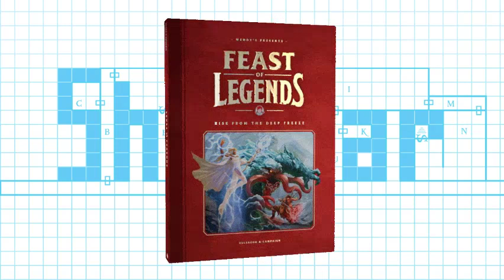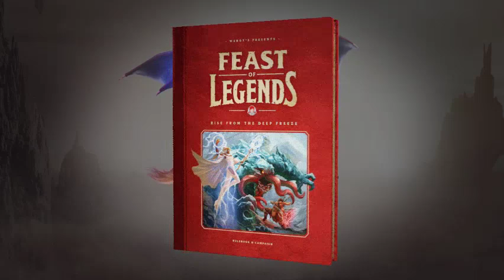Wendy's Feast of Legends TTRPG FG ruleset p3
Feast of Legends is copyright to Wendy's and it's creators. The use to convert to Fantasy Grounds for personal use, is no challenge to their rights.

Renault KWID Outsider imagery used for comparison purposes only, and is no challenge to the artists rights who created it or Renault's campaign, nor a challenge to the D&D copyright.

Sidebar and other images from AD&D Core Rules CD-ROM 2.0 Expansion